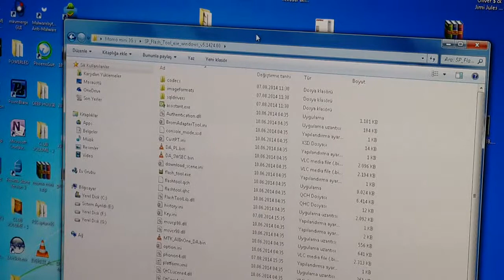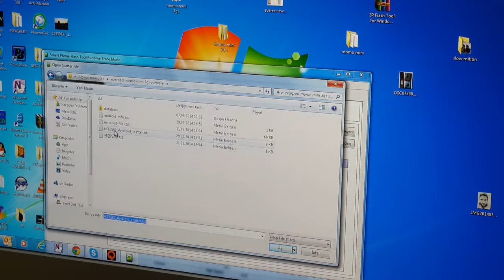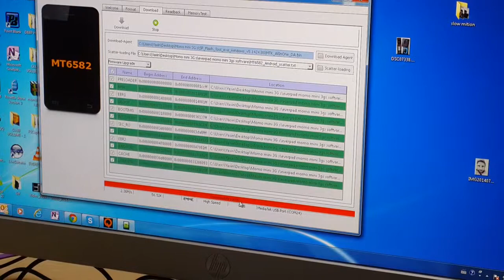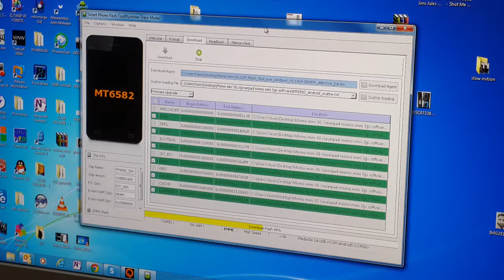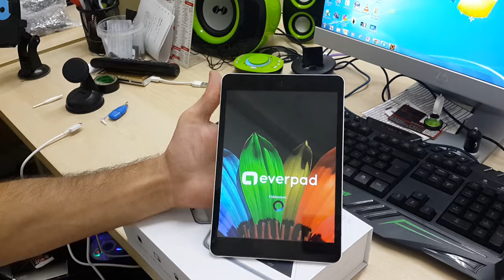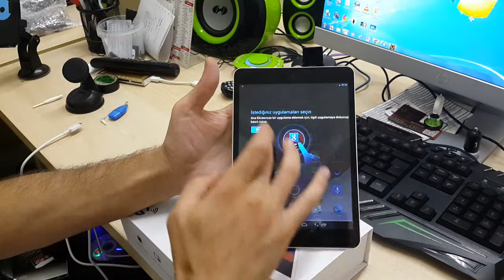Everest Everpad MOMO Mini 3GS Android Tablet Yazılım Rom Yükleme ( Segment Bilgisayar )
Everpad momo-mini 3g s tabletinize yazılım yüklemek için lütfen videoyu dikkatlice izleyiniz. Yazılım yüklemek için gerekli dosyalar aşağıdaki linktedir.